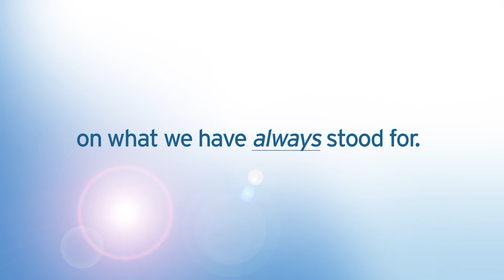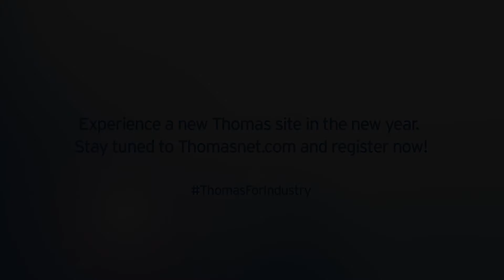Thomas For Industry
New solutions. New logo. Same focus.